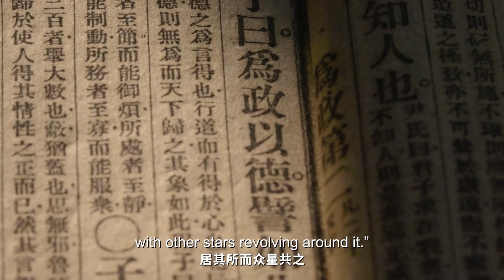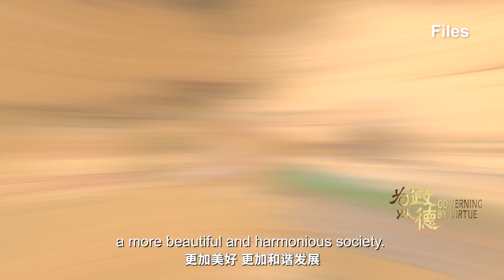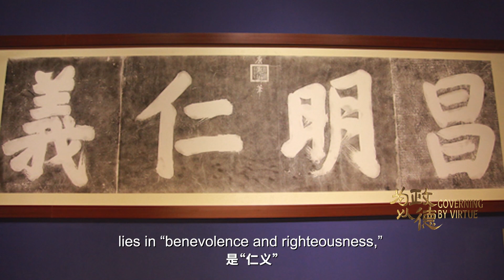Ancient Adage-Timeless Wisdom Ep3 : Governing by virtue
Confucius once said, "Governing by virtue is like the North Star, steadfast in its position, with other stars revolving around it." This metaphor implies that when leaders govern with moral integrity, they become the guiding force, just as the North Star guides northern hemisphere. The importance of governing by virtue becomes apparent.
Source: Xinhua
Editor: huaxia